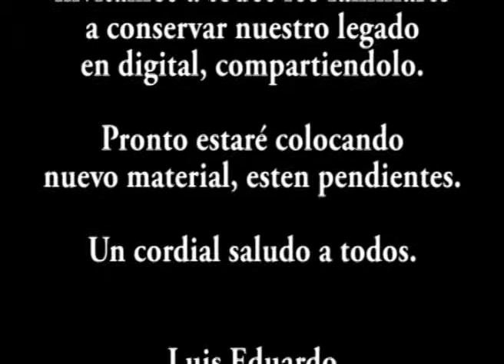Colombia 1940's Familia Califa Capitulo 4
Imagenes de 8mm grabadas por Antonio Califa en la decada de 1940. Imagenes en blanco y negro. Legado familiar Califa. Existen innumerables rollos de péliculas grabadas y que estan en peligro de descomposición, por tanto decidi liberar las peliculas desinteresadamente para toda la familia. Esperamos no ser los últimos en este proceso de preservación digital de nuestro material escencial de la colombia de principios del Siglo pasado.

Cordial Saludo

Luis Eduardo